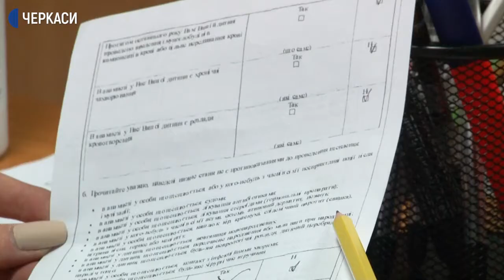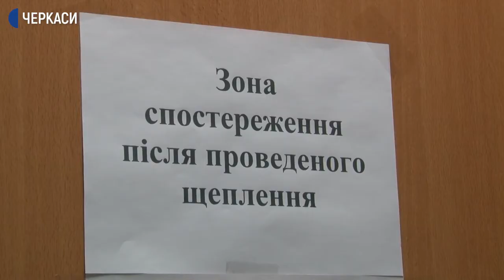Сотню військових вакцинували в Оршанці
Сотню військових вакцинували в Центрі підготовки прикордонників, що в Оршанці. Щеплення їм зробили в суботу, 20 березня. Станом на понеділок їхній стан здоров’я задовільний. Щеплення робили тим, хто в квітні вирушатиме служити на Схід, а також працівникам установи.